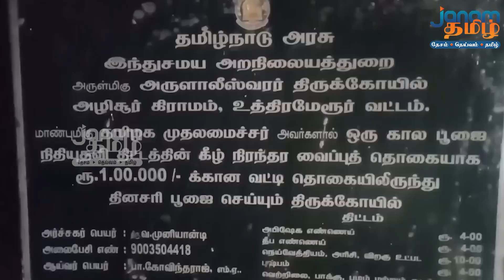இந்து அறநிலையத்துறை உதவி ஆணையரை முற்றுகையிட்ட பாஜகவினர் ! HR & CE | Assistant Commissioner | BJP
This Video talks about BJP workers questioning HR & CE Department Assistant Commissioner